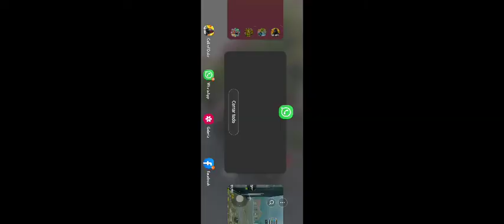23 Kills en Alcatraz.